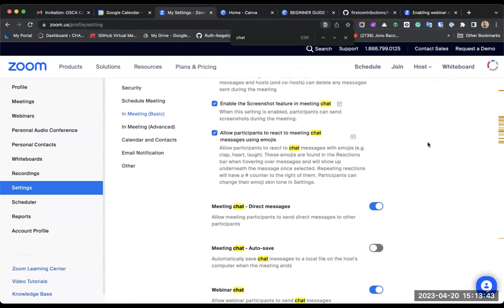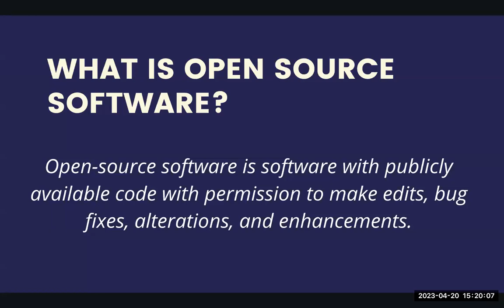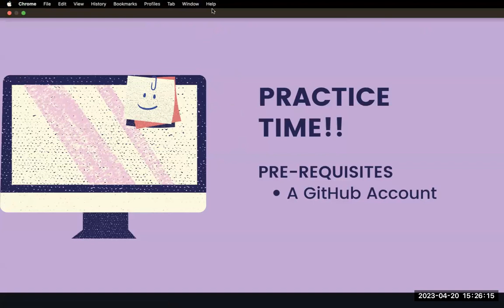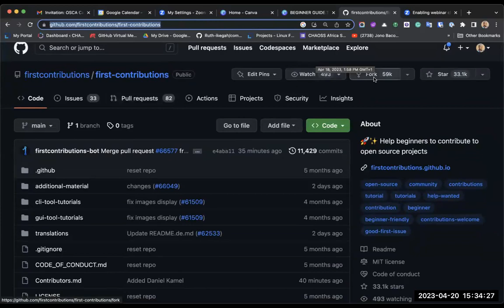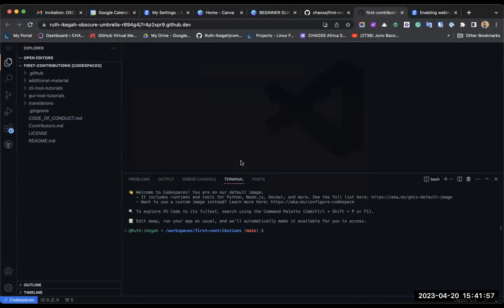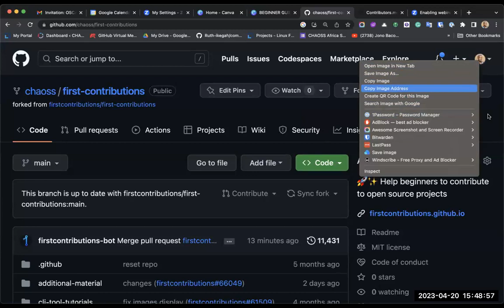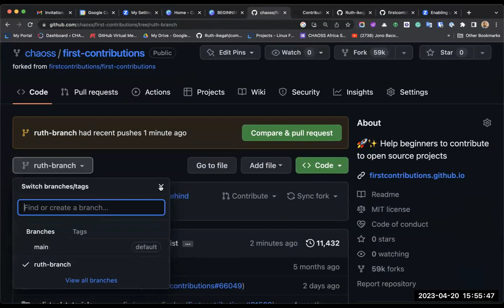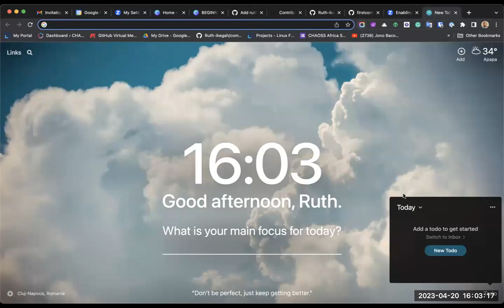CHAOSS Africa Intro to Open Source Webinar April 20 2023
Do you want to contribute to open source software,  but you don't know how to go about it? Then we have something for you! This is the first episode of our open source series, a hands-on session to get started with Open Source Software.